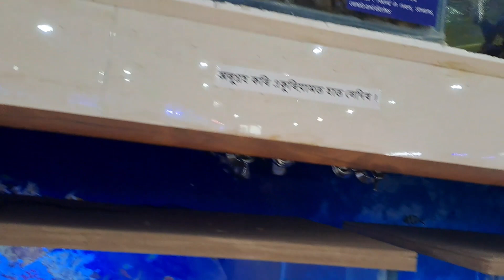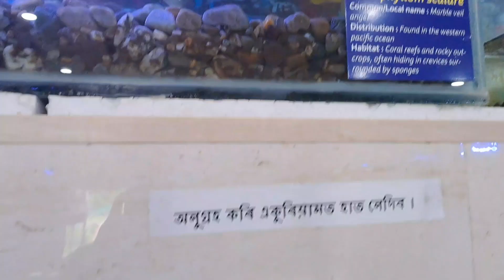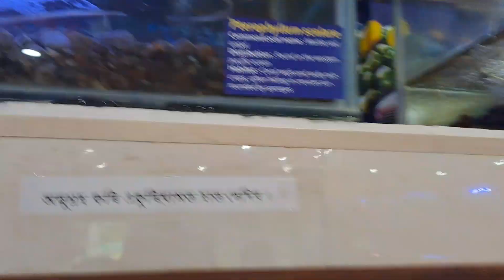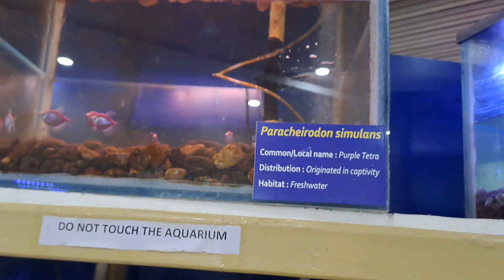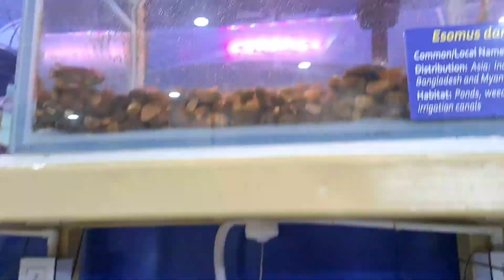At Bngn eco park aquarium...🧜🧜‍♀️🐋🐳🐬